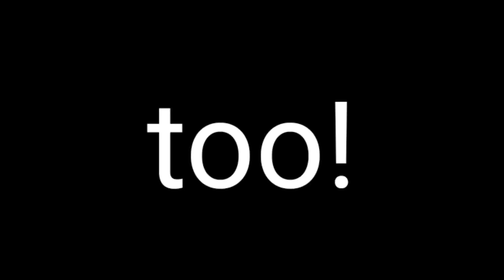This video doesn't have the letter A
Don't say the second most used letter in English! This video doesn't have the letter A